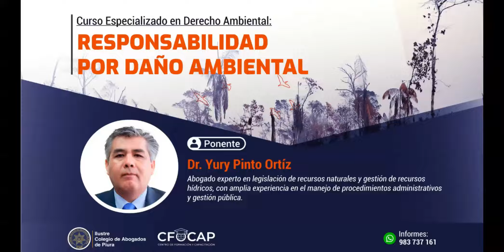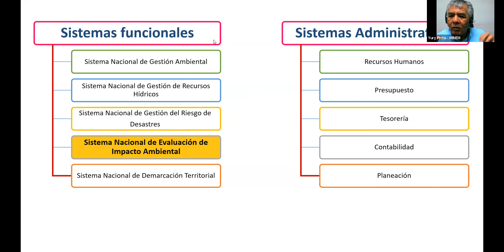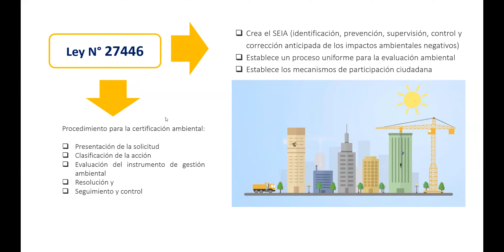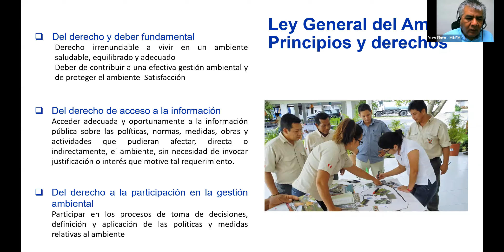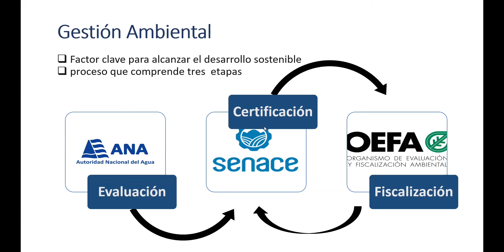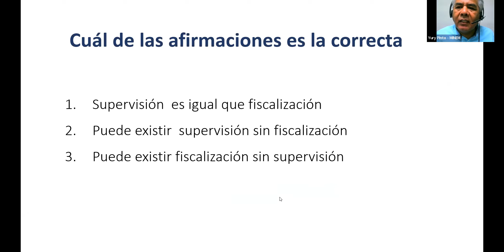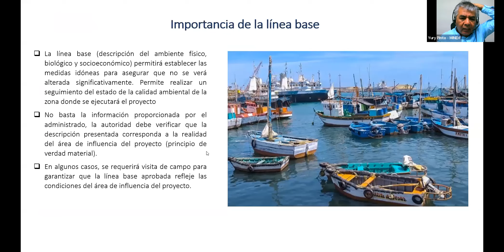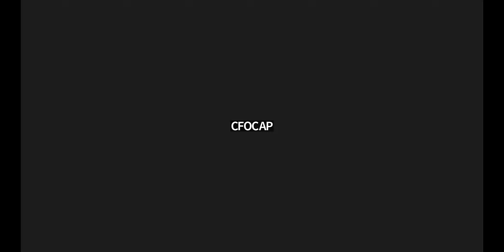RESPONSABILIDAD POR DAÑO AMBIENTAL